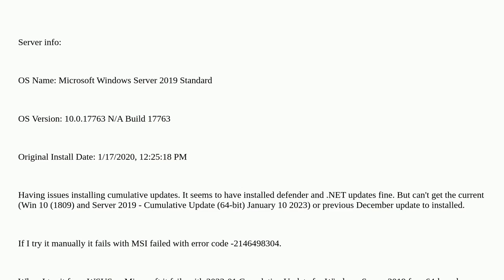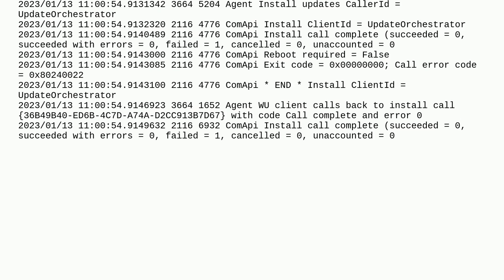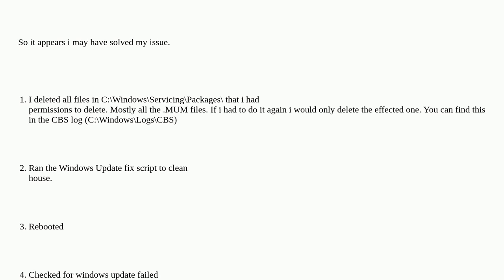Windows Update issue 0x800f0900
A special thanks goes out to the awesome community

  window-server-2019 wsus windows windows-update